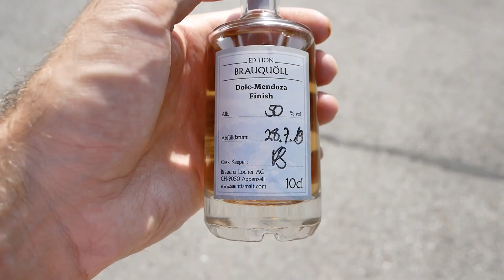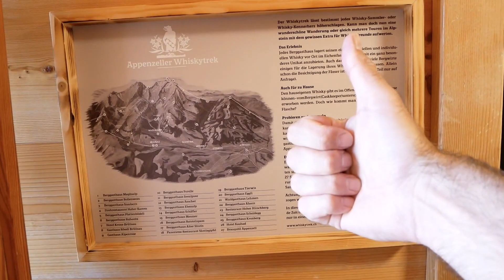HIKING THE SWISS ALPS | WHISKY TREK | APPENZELL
I’ve always wanted to go hiking in the Swiss Alps, so when I read about the Santis malt whisky trek in the Appenzell region of Switzerland, I began planning a trip. This video takes in 9 of the mountain inns / berggasthaus in the region, including the amazing Aescher, Rotsteinpass, Santis and the stunning Seealpsee by the lake. I’ve done a lot of hiking in my time, and with the Lisengrat and the drop down to Seealpsee, I have to say it was the most scenic hike I’ve ever done.

Fast forward to 6m 50s for the most amazing Swiss mountain horn on our final morning :)

This Whisky Trek hiking vlog from Switzerland was filmed using a Panasonic Lumix GX80 camera and a OnePlus 6 smartphone.